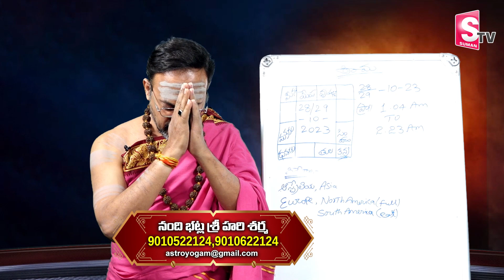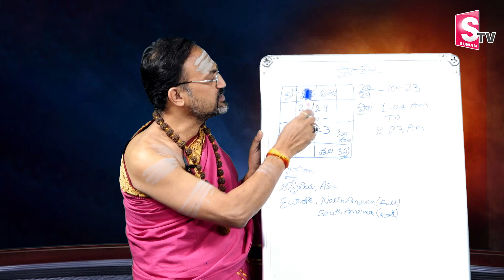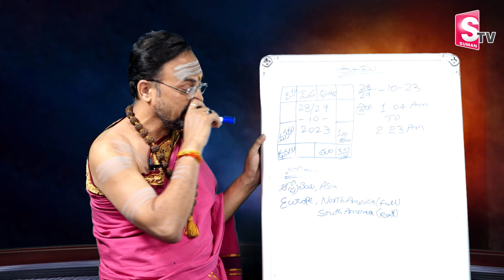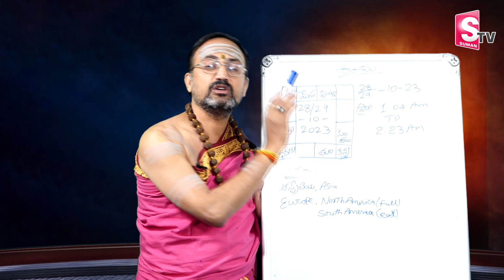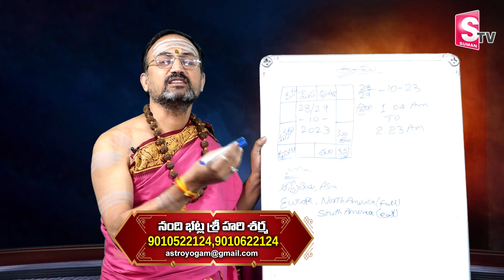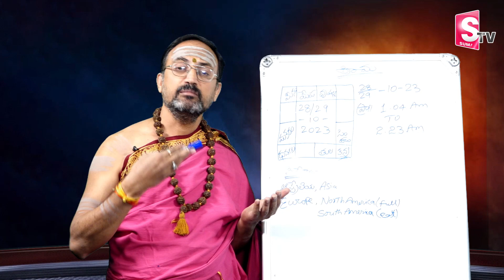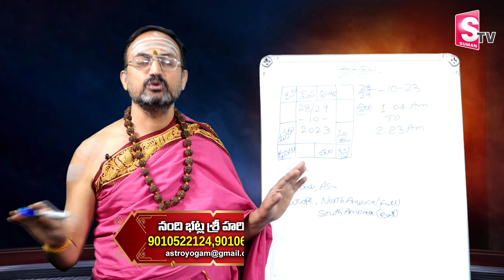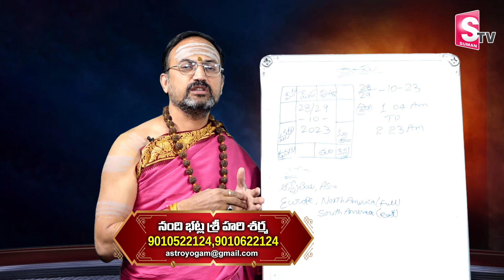Nandibhatla Srihari Sharma : Chandra Grahan 2023 | Lunar Eclipse Effects | Astro Remedies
Nandibhatla Srihari Sharma : Chandra Grahan 2023 | Lunar Eclipse Effects | Astro Remedies | @SumanTvSpiritual